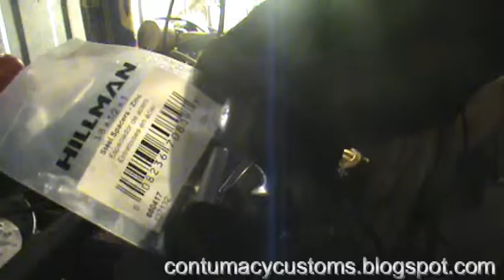Issues With Carrier Bolts In Dana 35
If you are having issues with a 1990's or later dana 35 in an AMC product this might just help you out. It seems that Dana did some change during these years and switched from a 3/8 bolt size to a 7/16 bolt size going into the ring gear through the carrier. The issue with this comes when you try to replace your ring gear with an after market one. While this can be an expensive fix I came up with a cheap way of getting around a $50 sleeve kit. Hope this helps you out and saves you some dollars.